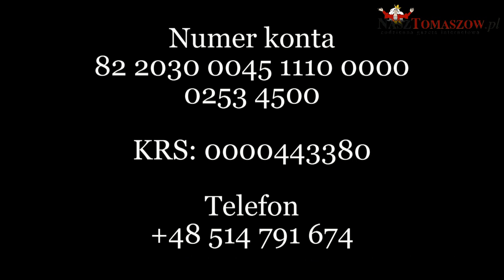Gwiazdy popierają budowę hospicjum w Tomaszowie Mazowieckim